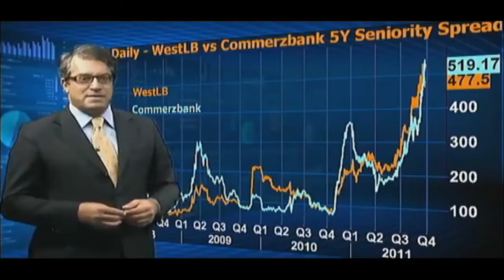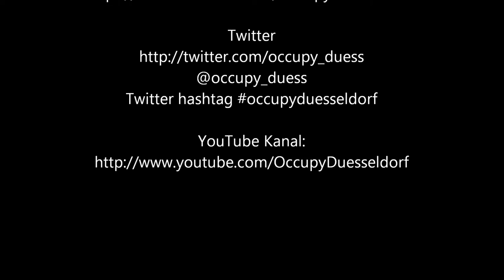15.01.2012 Globaler Aktionstag Auch in Düsseldorf: Sei Dabei! Occupy!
15J Globaler Aktionstag

Geld Ist Virtuell, Wir Menschen Nicht - Ihr Repräsentiert Uns Nicht! Auf Zum Landtag! Echte Demokratie Jetzt!

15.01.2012, 14:00 Uhr Hbf Düsseldorf

Letzte Samstagsdemo vor der weihnachtspause:
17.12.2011, 15:00 Uhr, Hbf Düsseldorf

Am 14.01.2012 geht es weiter mit Welt Asamblea Tag